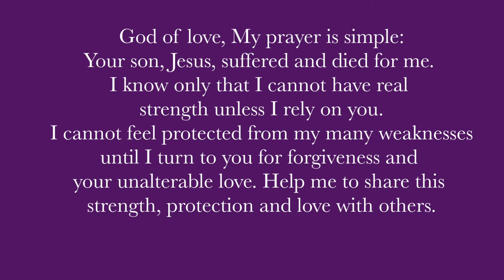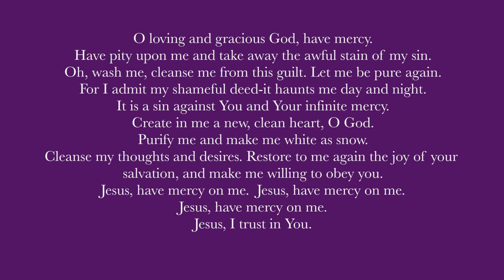Day 34: Lent Prayer/Music- New Prayers this final week- Join us!